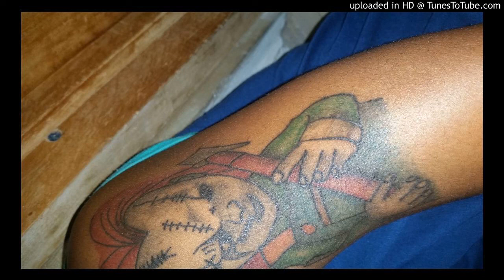Rygin King - we Nuh Grow Suh - June 2018